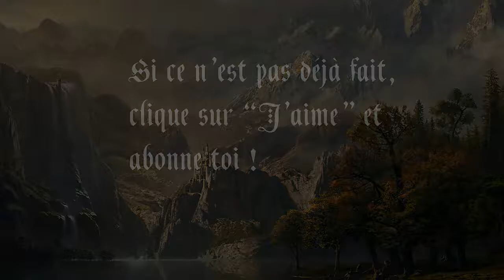TWFOS : Episode 7 Saison 0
Réupload de la vidéo
TOUTE PERSONNE PRÉSENTE SUR CETTE VIDÉO A DONNÉE SON CONSENTEMENT POUR Y FIGURER ! YOUTUBE, APPREND À LIRE !

JE CONTINUERAIS À METTRE EN LIGNE TOUTES LES VIDÉOS QUE VOUS SUPPRIMEREZ CAR JE N'ENFREINS PAS VOTRE RÈGLEMENT !

TWFOS est une web série sur le thème du fantastique.

L'histoire raconte l'aventure d'un jeune homme piégé dans un monde étrange où une prophétie semble parler de lui.